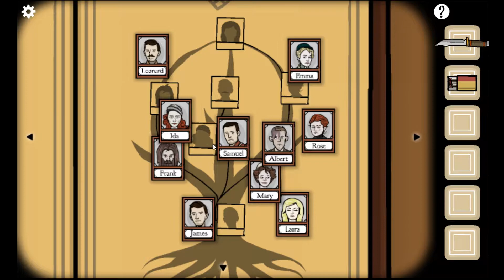The Elixir of Life and Death | Cube Escape: The Cave #1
Holy crap it's here! Apologies for forgetting my facecam but the Rusty Lake team has done it again, bringing us that sweet, crazy, weird Cube Escape world we've been craving!